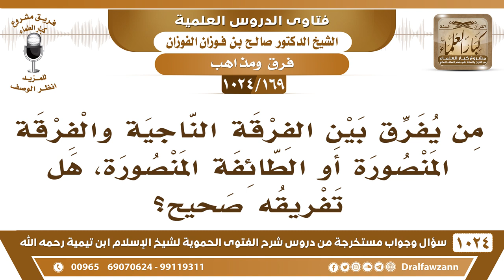[169 -1024] ما صحة من يفرق بين الفرقة الناجية والفرقة المنصورة أو الطائفة المنصورة؟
-[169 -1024] السؤال: من يفرق بين الفرقة الناجية والفرقة المنصورة أو الطائفة المنصورة، هل تفريقه صحيح؟
الجواب: هذا ما هو عن علم، هذا عن جهل، ما في فرق، ما تكون منصورة إلا إذا كانت ناجية، ولا تكون ناجية إلا إذا كانت منصورة، لكن هذه حذلقة يظهرها بعض المتحذلقين ولا أصل لها.
للاشتراك في قناة الشيخ صالح الفوزان
سؤال وجواب من شرح الفتوى الحموية ( 1024 ) مقطع

للاستفسار والإقتراحات والدعم
رئيس الفريق
لمشروع كبار العلماء